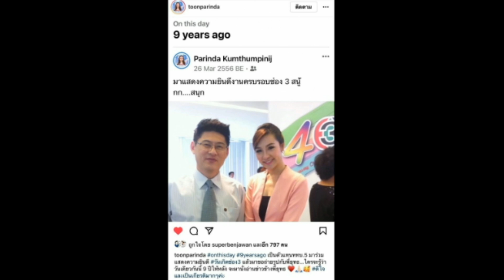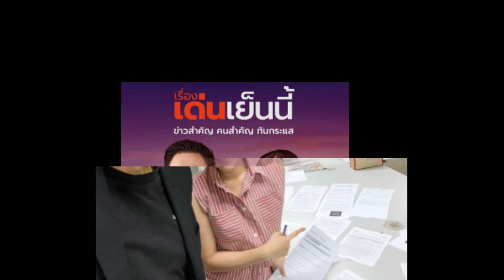เปิดบ้าน ตูน ปรินดา ตื่นตี 2 อ่านข่าวเช้า ทิ้งอาชีพแอร์สู่นางฟ้าห้องข่าว!!